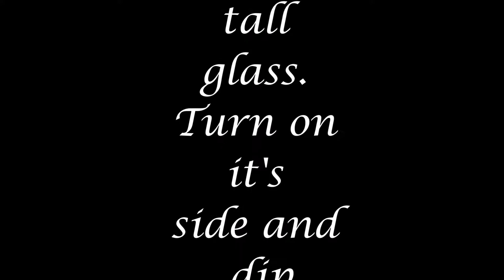Hand-Drizzled Chocolate Covered Pretzels Treats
Fast to make Hand-drizzled chocolate covered pretzels with contrast chocolate. Full measured recipe